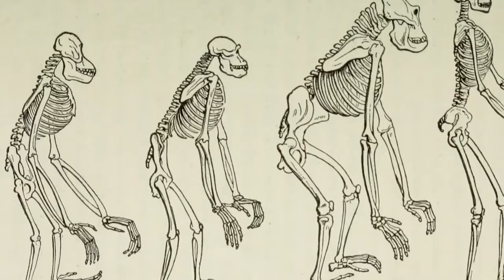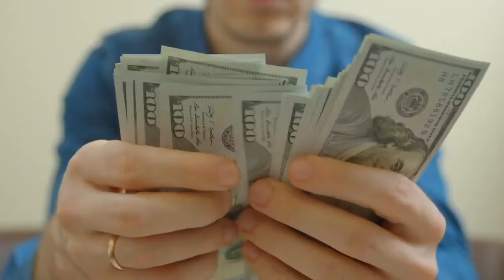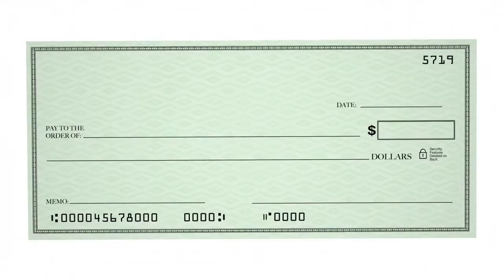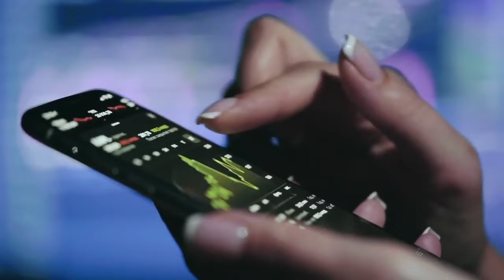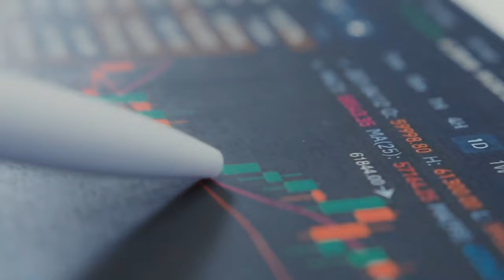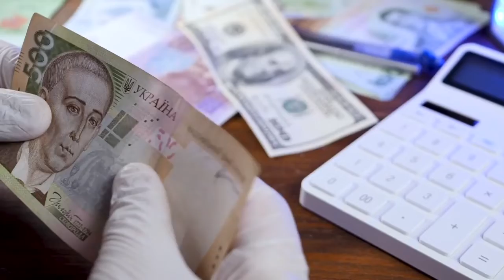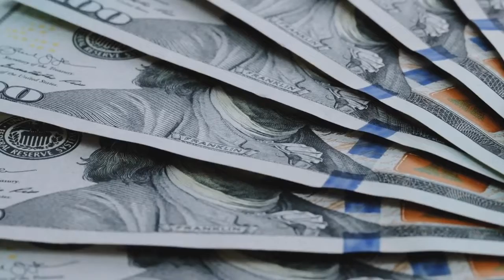Financial Advices that will make you RICH Money IQ